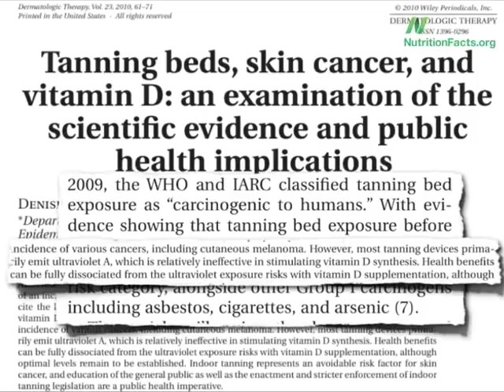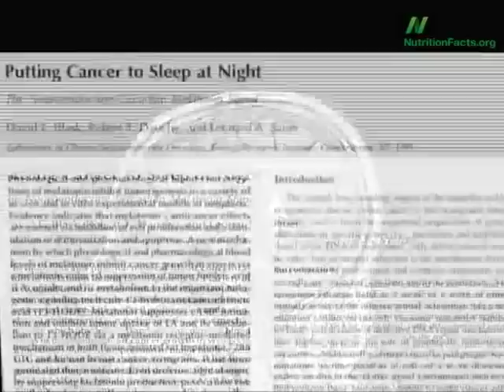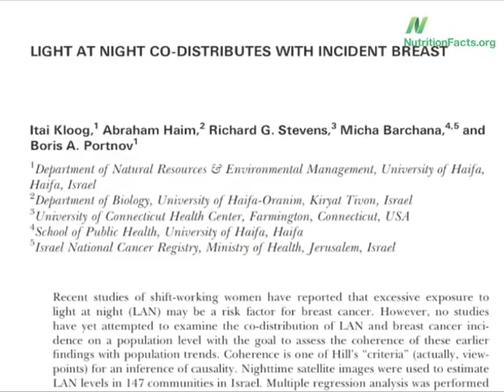Сон, Гормон Мелатонин, Рак, Здоровая Еда - Доктор Майкл Грегер